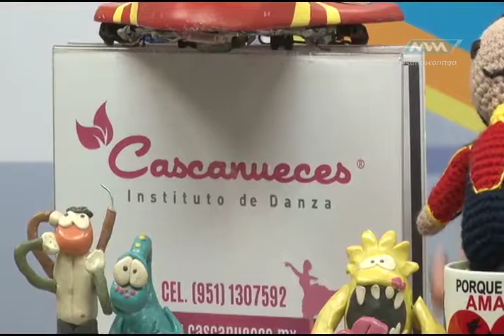La nave de tik tak Mayo-30 parte 4